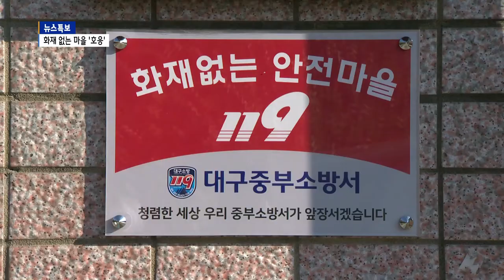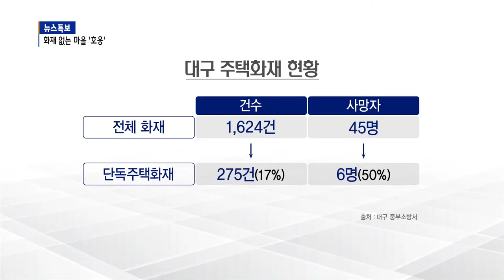[B tv 대구뉴스] 소화기·감지기 보급…화재 없는 마을 호응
소방서에서 화재를 미리 예방하고자 단독주택지역을 중심으로 추진하고 있는 화재없는마을 사업이 주민들로부터 좋은 반응을 얻고 있습니다.